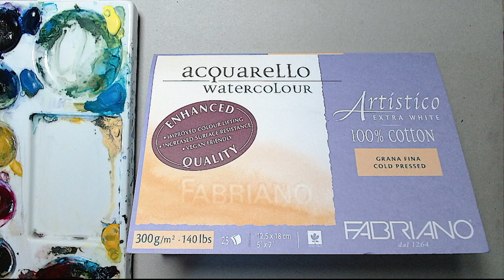Learn to Paint Forget-Me-Nots Easily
In this tutorial, you'll learn how to paint beautiful Forget-Me-Nots easily. Follow along and create your own stunning flower masterpiece!

If you want to learn to paint forget-me-nots easily, then this video is for you!

Watercolor video's